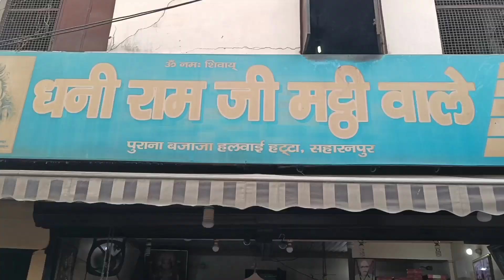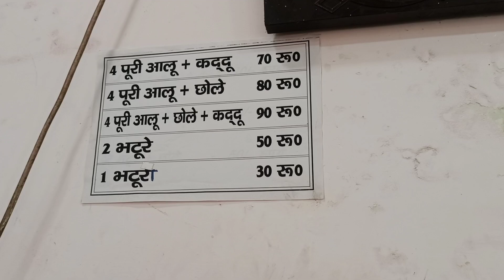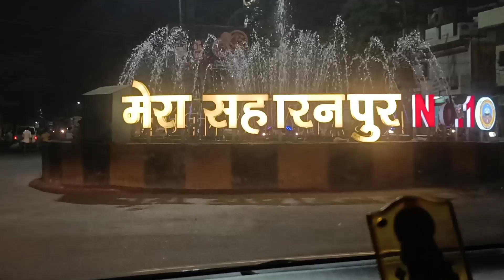Desi Pizza ! Saharanpur ka zaika ! आज दिखाता हु सहारनपुर का जायका ! चांदनी चौक को भी भूल जाओगे !